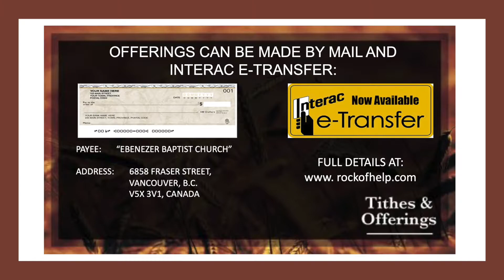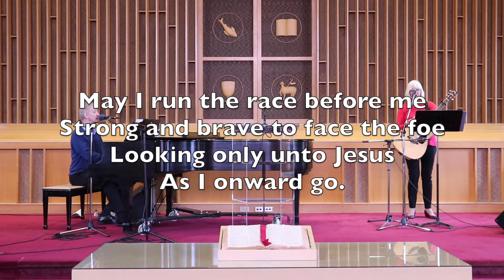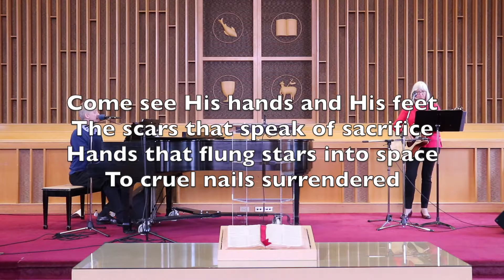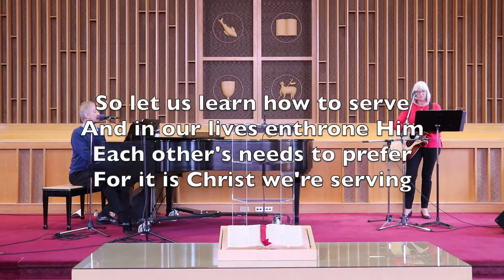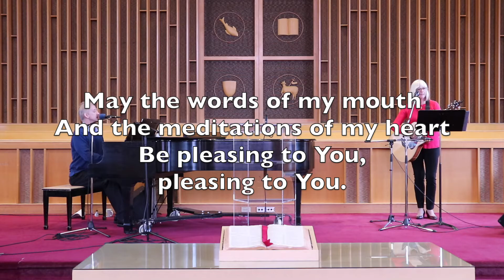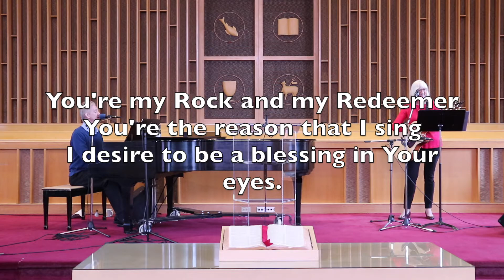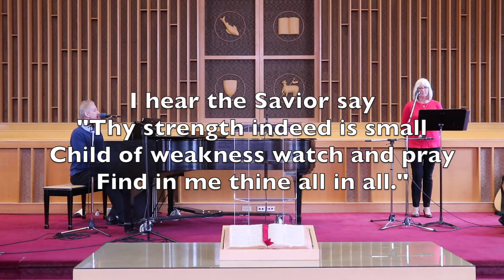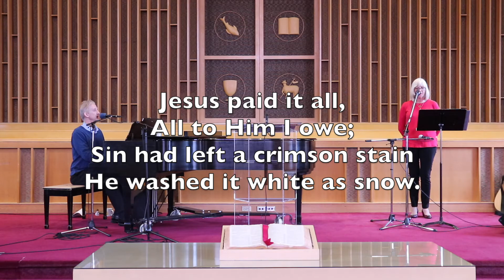Sunday Service - July 12th, 2020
Online worship from Ebenezer, with Pastor John preaching on the service and compassion of Christ and how he sets such a powerful example.